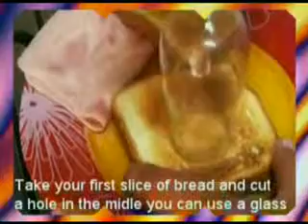Really Fast, Really Easy, Really Tasty